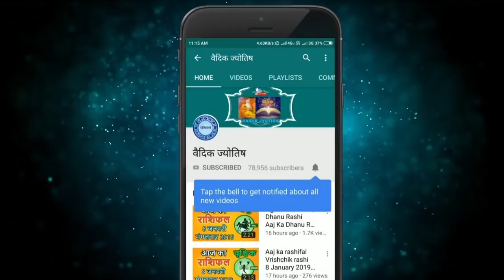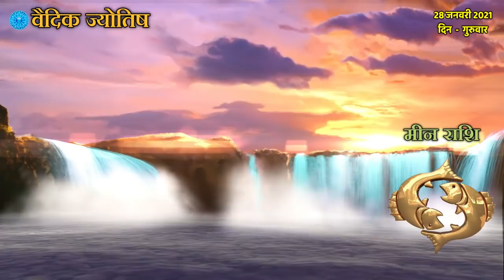मीन राशि 28 जनवरी ,Meen Rashi 28 January 2021, Aaj Ka Meen Rashifal Meen Rashifal /Pisces Horoscope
meen rashi 28 January 2021
28 January meen rashi
meen Rashi January 2021
Dainik Rashifal,Horoscope,Astrology
28 जनवरी   मीन राशि
आज का राशिफल मीन राशि
मीन राशिफल